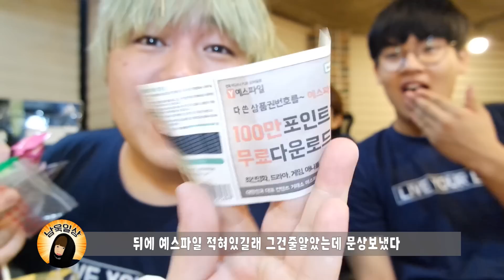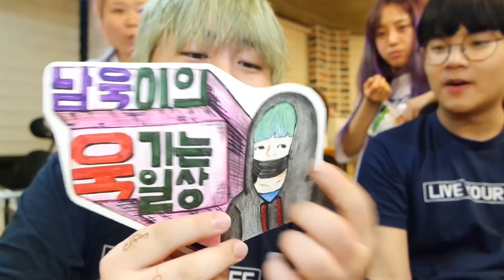선물개봉기 4화 [너무나도 충격 받아버린 선물개봉기] 비빌라이프와 함께한 감동의 선물개봉기 (feat. 공대생, 망가녀, 유니크룡, 신별) - [김남욱]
구독자여러분들께서 보내주신 선물을 뜯어봤습니다...
제발 비싼것좀 보내지마세요... 앞으로 비싼거 오면 반송시키겠음..
그리고... 착불도 더 이상은 naver...